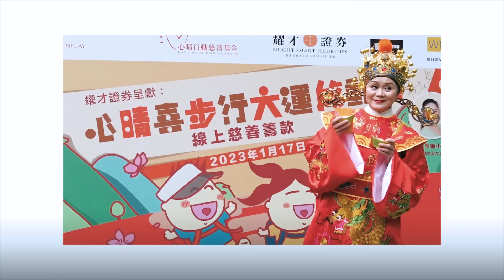叔叔的愛（番外篇）：金成、林建明對談｜後悔年輕沒拍裸照 今日睇真D人人出事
節目重點
00:00​ — 後悔沒影寫真集
04:00​ — 為了養家入娛樂圈
07:50​ — 報盡無綫邵氏訓練班
11:19​ — 轉戰模特兒
13:57 — 落重本參選沙灘小姐
15:47 — 拍劇記不到對白
19:01 — 《歡樂今宵》不太歡樂
21:04 — 家人不喜歡麥當雄
23:17​ — 婚姻導致抑鬱
27:57​ — 與父親再遇關係變惡劣
30:47 — 多謝關景鴻曾智華
35:01 — 思想轉移法
38:05​ — 因為碧咸，所以改名Victoria
42:10​ — 《今日睇真D》高高高壓
45:28 — 解剖外星人是真的！
49:07 — 沒有戲癮復出
54:23 — 心晴行動讓位
57:14 — 身後事搞極未完